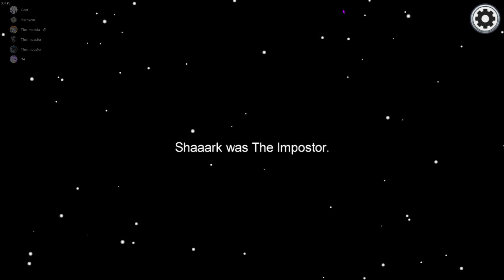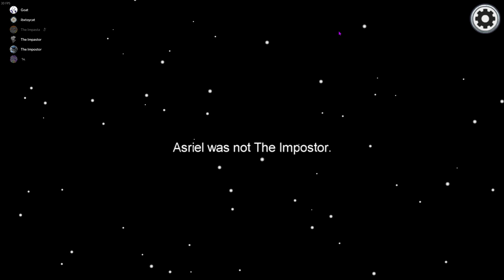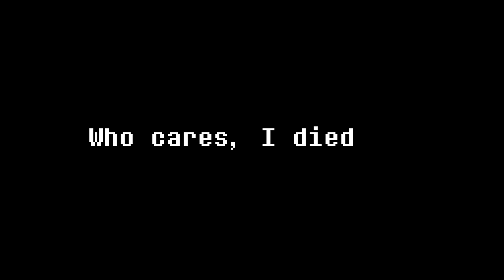Among Us with friends - Part 1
sorry for the long break, I'm back now (though not consistently) with among us with my friends, I thought this would be a good game to come back to because it's fun for the whole family (barring the fact that I'm an idiot)